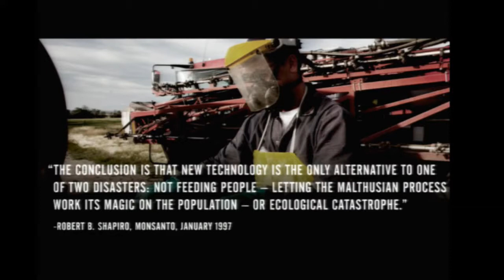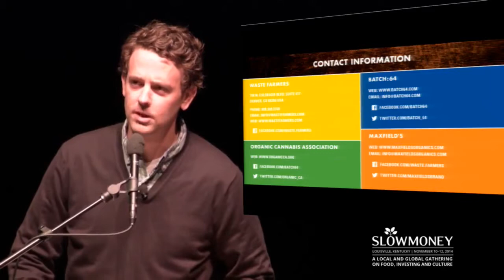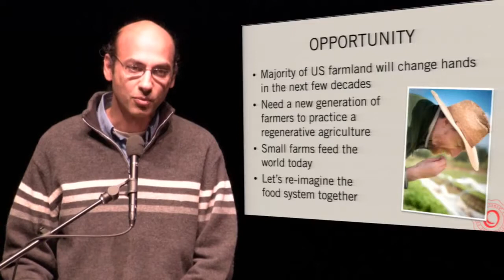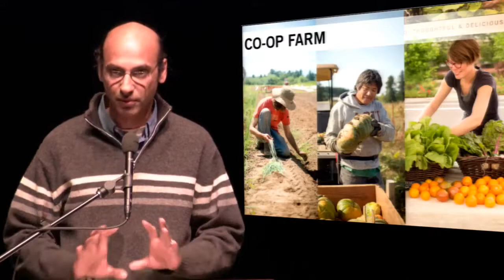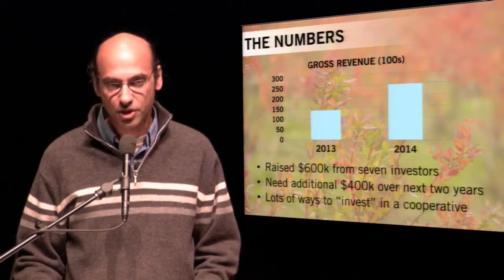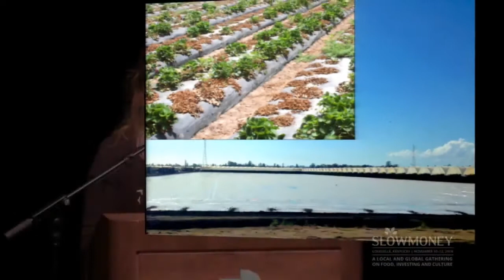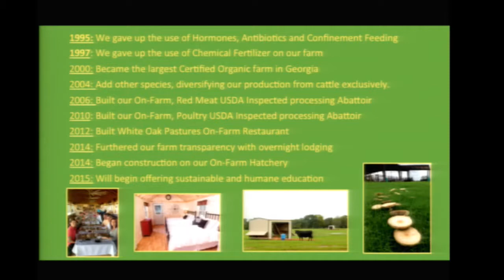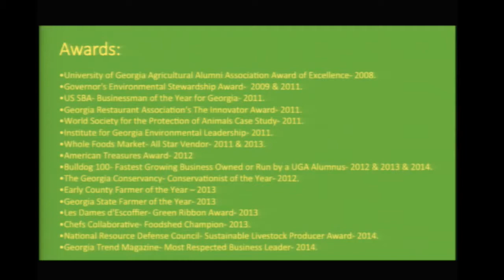Land Panel - Entrepreneur Showcase - Slow Money 2014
Imagine what we can do... together.

Iowa's future is in our hands. While the local food movement grows in Iowa, the source of that food is in danger.

DidYouKnow: Iowa is losing 25 acres of farmland each day to development? This is precisely the land our market farmers need.

Every year, we allow up to 5 tons of topsoil per acre to blow or wash away.

Iowa’s volatile land prices are driving young people away from their dream of becoming fruit and vegetable farmers.

More than half of our farmland is owned by people over 65 and one-third is owned by people over 75, yet leaders have not stepped forward to address how we will keep this land producing food for the next generation.

SILT permanently protects land across Iowa. Landowners may choose to donate property – even while retaining full use of it during their lives – or place a permanent land protection agreement on it, retaining ownership. Both options come with significant tax incentives for eligible donors.

On parcels the land trust owns, we offer qualified farmers long-term, inheritable leases that free them from a lifetime of debt. They enjoy the pride of ownership in their homes, barns, and business, but SILT takes the price of the land itself out of the equation for sustainable farmers all across Iowa.

Land protection agreements called an agricultural conservation easement, cut the purchase price by as much as half due to the permanent restrictions to grow food in a nature-friendly way, making land for sustainable food farmers affordable for generations to come. SILT monitors and enforces those easements.

With city planners and private developers, we seek to build small farms into the planning process. These independent, family farms will provide a diverse, healthy landscape, increasing nearby home values while attracting new businesses seeking a high quality of life for their employees.

We will work with established farm groups and farm management companies to market SILT farms to aspiring and experienced farmers looking to grow healthy food in Iowa, making Iowa a great state to move to and grow young families and good food.

Why SILT?

-The money SILT farmers make stays in our communities.
-The products SILT farmers grow feed our communities.
-The land SILT farmers farm is treated like the public resource it is.
-SILT farms contribute to cleaner water and air, to healthier soils that stay in place, to chemical-free vegetables and grains and pork, lamb and chicken from animals that roam in the sun and lounge in the shade until their one bad day.

Interested in learning more? We’ll be glad to talk about the details.